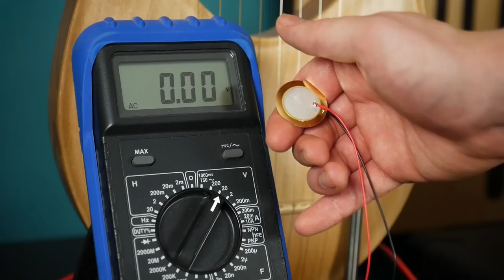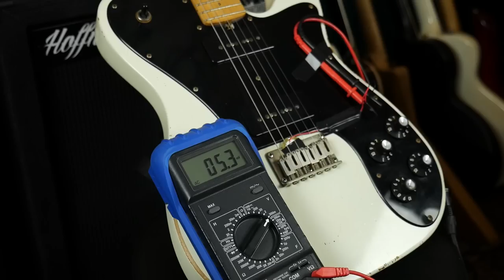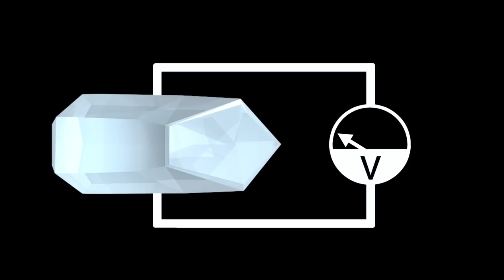How Do Piezo Pickups Work? | Too Afraid To Ask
Piezo pickups are capable of transforming string vibrations directly into an electric signal, but how do they work and what is the advantage to using them?
At 42 Gear Street we meet up with Ortega Guitars who utilise Piezo technology, allowing their Nylon Stringed instruments to be amplified.

With thanks to Henning Pauly from HP42 for opening his house and allowing us to create in his studio

CSGuitars uses:
Rode Microphones: